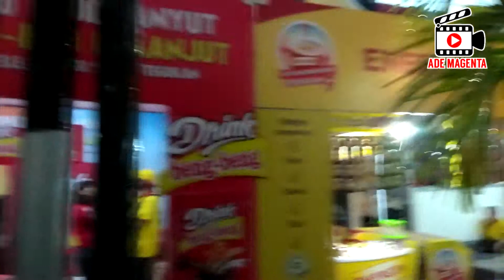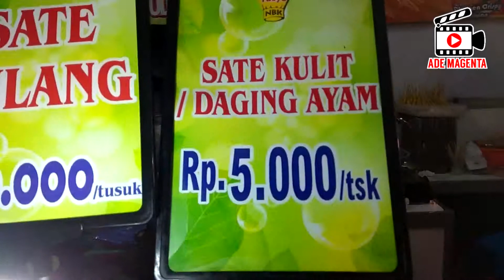KULINER PASAR IMLEK PECINAN